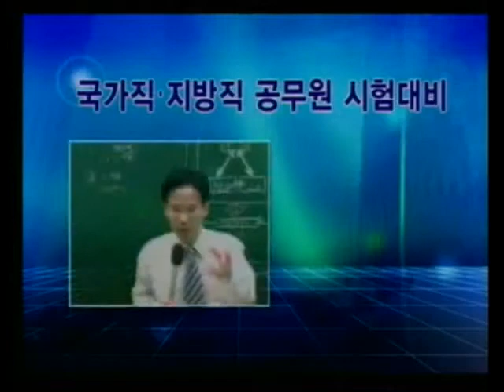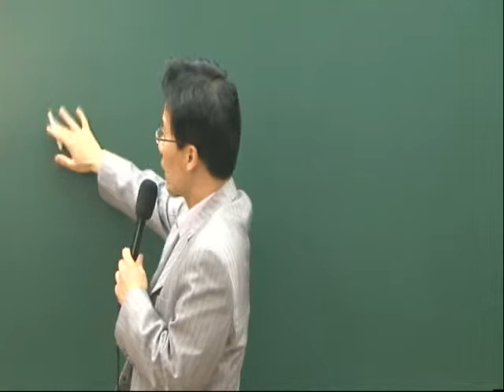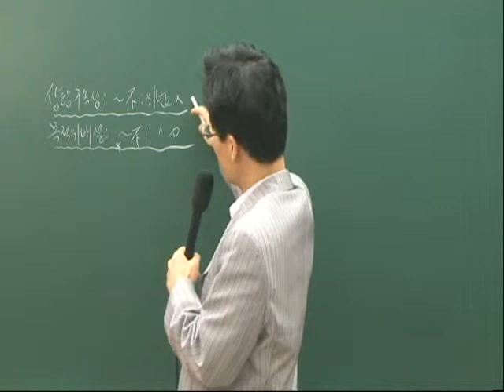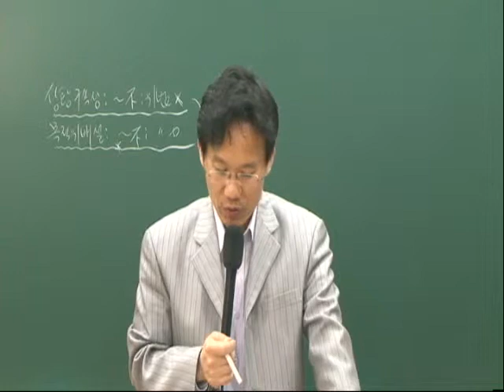[공무원] 2009년 3~4월 행정법 문제풀이-고봉기 0420-1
본 강의는 고봉기 교수님의 2009년 9급 공무원 시험대비 3~4월 행정법 문제풀이 샘플 강의로 현재 박문각고시학원에서 동영상 강의를 하고 계시며, 본 강의(샘플)를 홍보 목적에 사용할 경우에 한하여 저작권 허락을 받았음을 미리 밝힙니다. 교재는 도서출판 박문각의 2009 9급 멘토 행정법총론 문제바이블-정가 22,000원 이며, (박문각), (북스파)에서 자세한 정보를 확인하실 수 있습니다.